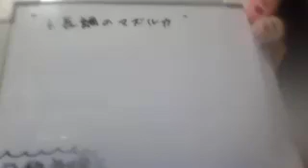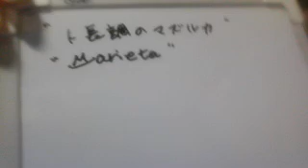WIN 20241111 20 18 53 Pro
紹介こーど　ASAWHY